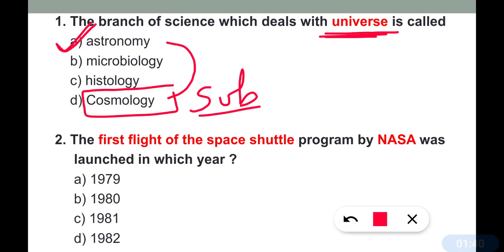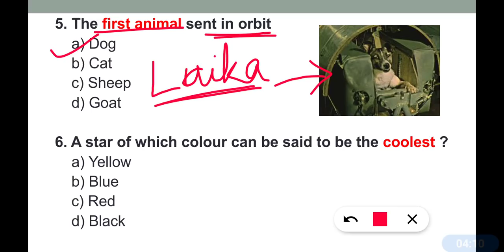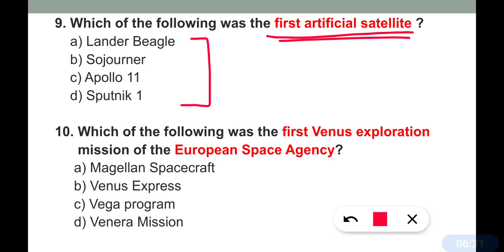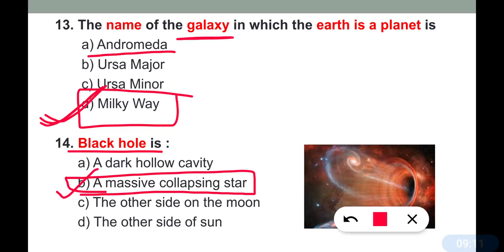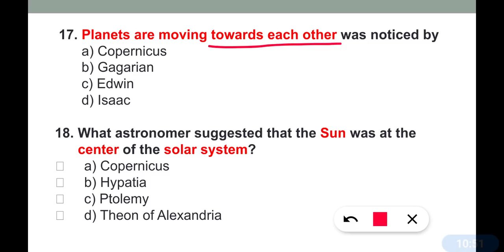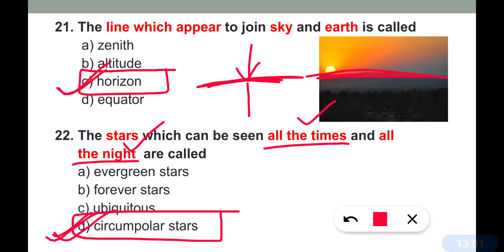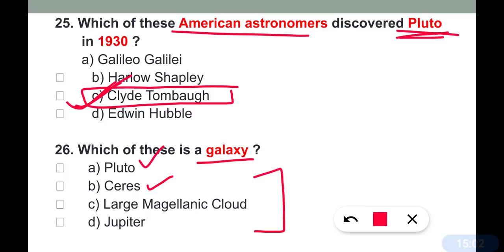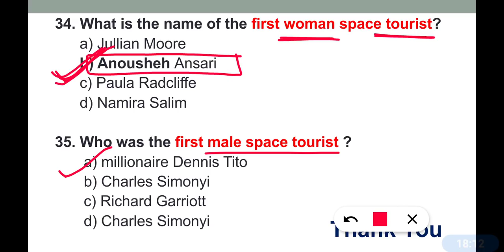Space and technology | 35 most important questions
In this video most important space related questions are provided which is important for mns 2021 exam.

2021 Sunday MNS mock test series :-
MNS mock test 10

MNS mock test pack of 4 (5' to 8)

Hope u may like the questions.